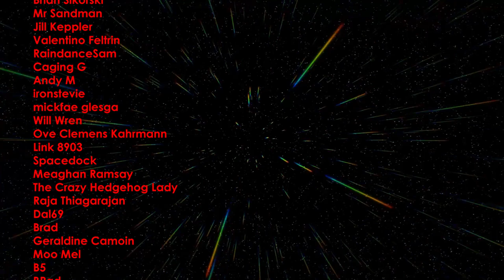How to Write Science Fiction with Dave Cook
Talking about writing once again, this time I'm joined by special guest, Dave Cook, writer of the Killtopia comic book series.